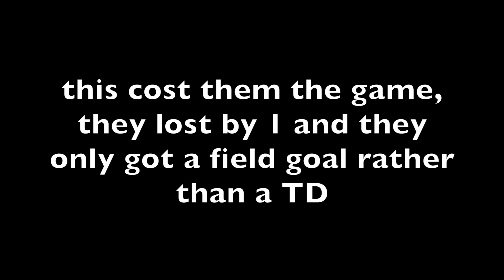the reason the Bears should have beat the Eagles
This was a bad call he was not down it should have been a TD, that is what cost them the game. The bears' spirits still should be alive.
GO Bears!! SUB FOR THE BEARS!